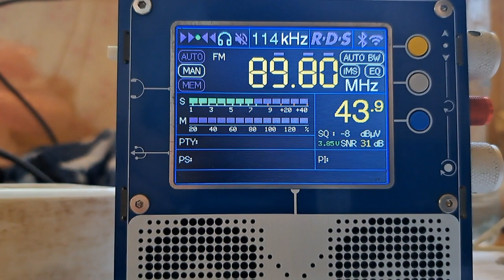31.08.2024 12:28UTC, [Es], Radio Ptuj, SVN, 89.8MHz, 1865km